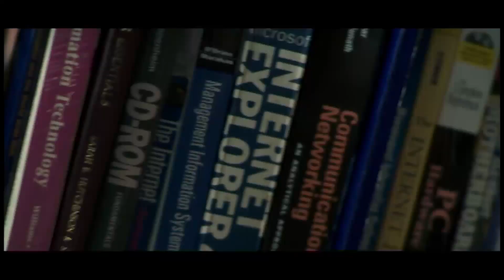Oya Nil Nuwan | Givantha & Chamin Original HD Video #2008 #2009 #2010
Following Admin YouTube
ORIGINAL  YOUTUBE PRΘFILE